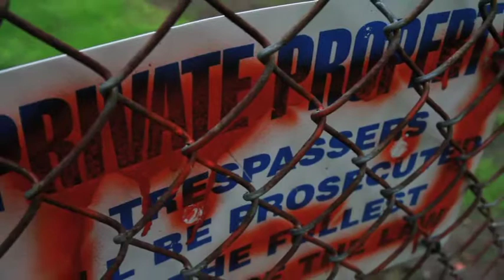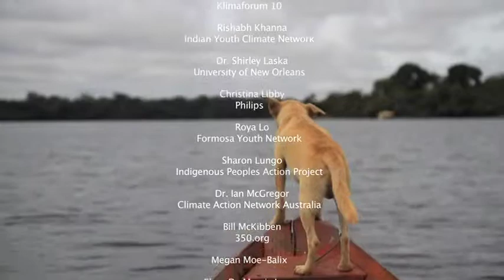Common Healing Trailer v3.mov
Twelve Benefits of a Commons-Based Approach
By Kevin Hansen, June 2011

During the process of filming the documentary Common Healing, it has become clear that there are many benefits from re-looking at difficult, immovable situations from the ancient perspective of the commons.

One: Actionable

A commons approach is actionable now. It can resolve stalled situations by providing new opportunities for movement. A commons framing does not require government approval as a prerequisite.

Two: Declarative

A commons approach is declarative. By invoking action via a declaration of sovereignty, this act redefines the entire situation on commons terms. The striking act of declaring a new sovereignty over a commons could also garner wide interest.

Three: Practical

A commons approach offers a practical management of inspired intent. Because the principles underlying commons action are innately both subjective and objective, the internal flow of intuition must be invoked in order for commons principles to be actuated in physical form. This effectively "channels" inspiration into the everyday world. Commons principles frame those ideals described as part of the wise teachings renowned across major religions and spiritual/philosophical thinking. They are effectively the "user manual for higher intent."

Four: Goodwill

The commons approach requires goodwill. We begin to recognize our essential interconnectedness via commons thinking -- and thus act to help others' interests as our own. Broad thinking is required in the understanding of the underlying meaning and intent of other people and living beings. These require some measure of essential goodwill, trust, service and cooperation to be manifested in actual work.

Five: Social Legitimacy

Social-chartered organizations are essential to commons work -- and carry a far greater weight of social legitimacy.

Six: Commonsense Understanding

The tests of a successfully run commons are commonsense: a) are all included in the benefits of the commons? b) are all responsible for its well-being? c) are the commons healthy, improving, or both? d) is their management fair and sound?

Seven: Examples Abound

Examples of successful commons management abound. For example, a credit union or farmers' cooperative might readily be adapted into a full-fledged social-chartered organization because they already embody similar ideals. Existing organizations can be better adapted to be aligned with social-chartered objectives.

Eight: Restorative Sustainability

A commons approach naturally incorporates the "restoration of value" implicit in natural ecosystems -- expanded to human endeavor. It thereby embodies sustainability as a foundational element, so that ecologically focused action is natural.

Nine: Nature is Explicitly Represented

The natural world is explicitly incorporated in a commons approach. Humanity serves as Trustee for other living beings.

Ten: Better Integration Across Domains

Commons approaches require action to be integrated across domains; with broad-minded thinking, this requires much better integration of practices formerly in 'silos.'

Eleven: Economics and Politics Get Re-Framed in Positive Ways

The economics and politics needed by shared organizing get re-framed as the practical implementation of inspired intent. This realignment of economics and politics along higher-minded and higher-principled directions provides an outlet for - and an objective for - good governance and fair economics.

Twelve: Rights and Responsibilities for All

A commons approach innately presumes responsibility and rights for all. No one is left out. It is the responsibility of all commons trustees (effectively, this means everyone) to be responsible - even for those who do not speak. Because of the broad-mindedness requirements noted above, this includes not only the young, elderly or disabled people who cannot speak for themselves. It also means the disenfranchised, the poor, the indigenous and other humans who have traditionally not had a significant voice in politics and economics. However, it goes further because the rights of other living organisms are expressly held in trusteeship via a commons approach. In other words, the living world, the natural world has a voice too. Theirs are voices that we must not only respect, but also empower as part of the mutuality-dialogue essential to commons thinking.

Intractable situations like climate change, corrosive political stalemate, social justice and economic empowerment might benefit from such practices.

Common Healing is the commons documentary we are producing. This draft effort is a step towards describing the vision of a 'third way' beyond government and business, where people can directly organize around commons they share. Kevin Hansen is a filmmaker, scientist and inventor living in the U.S. near Philadelphia.